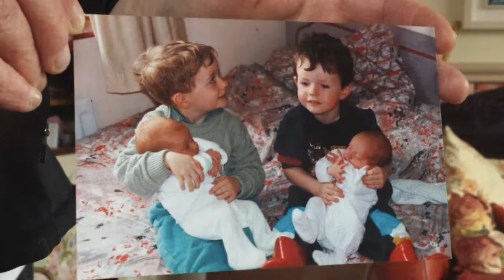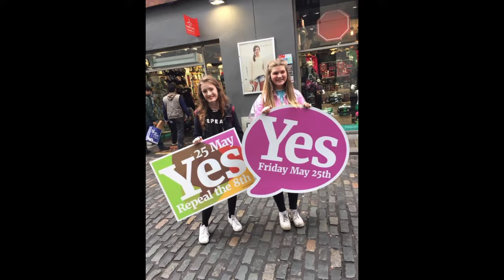March June 5 2018